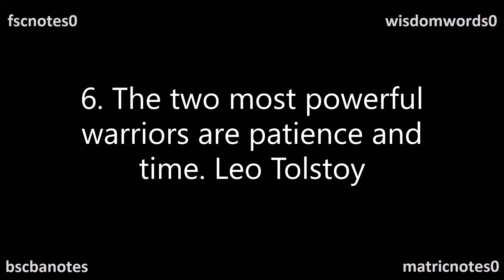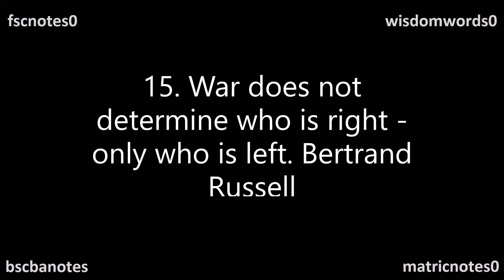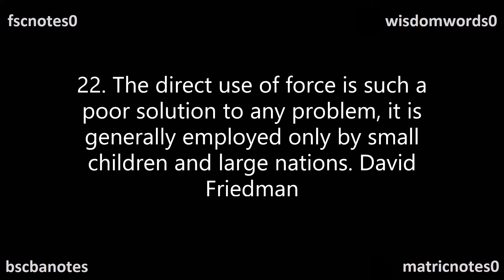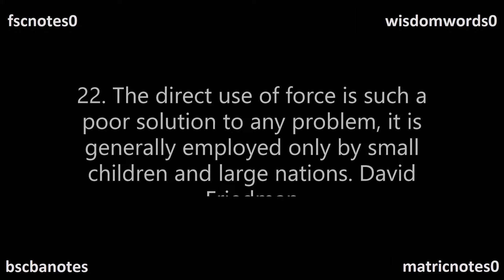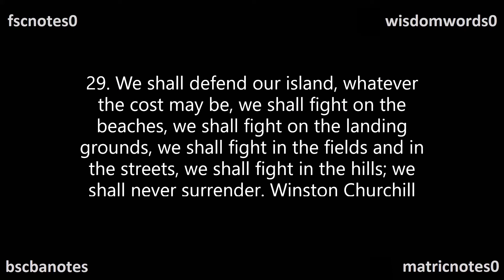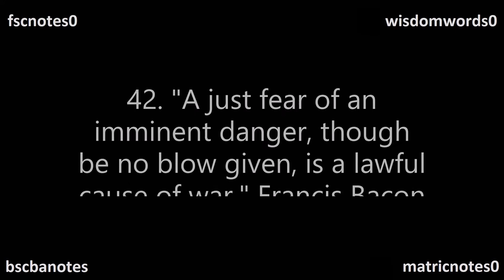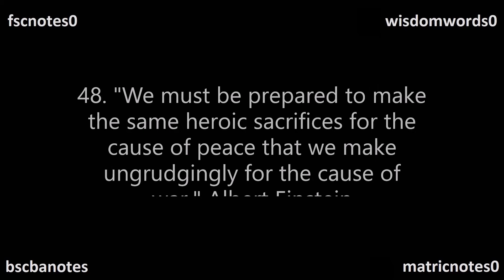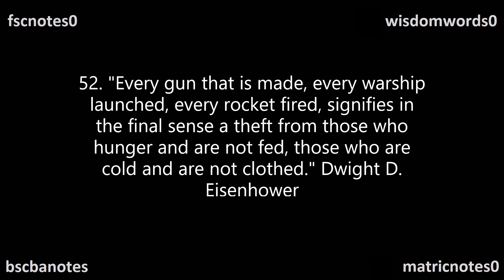Quotes War and its Causes Quotations for Essays 2nd Year English FSc ICS FA BSc BA Matric Quotes